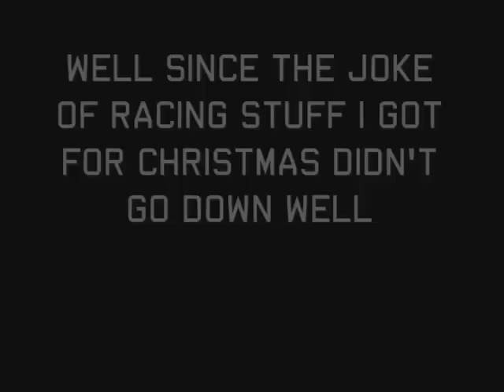F1 2011 using my wireless steering wheel!!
so then... hows my driving lol